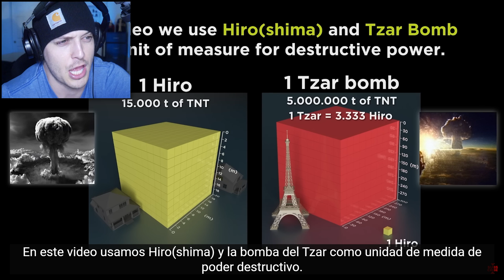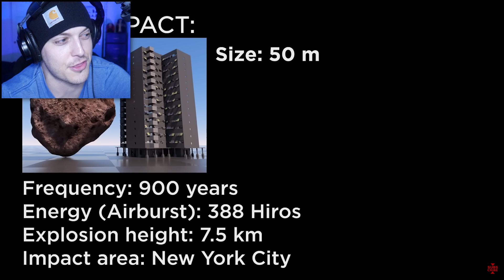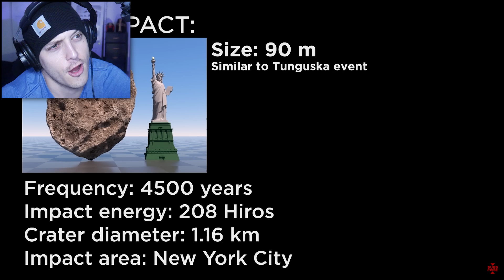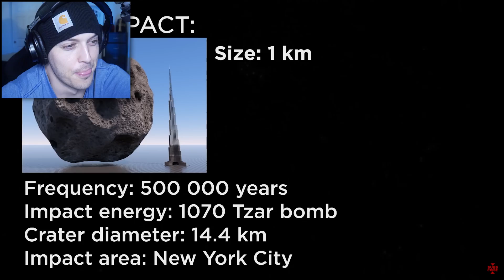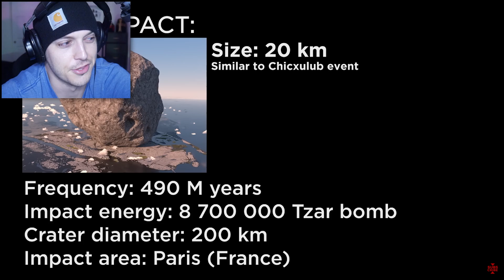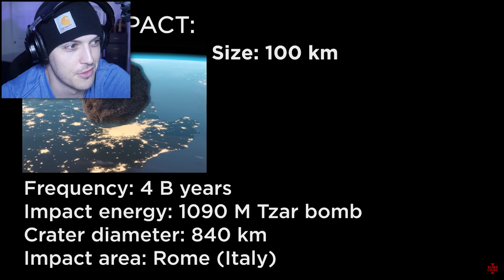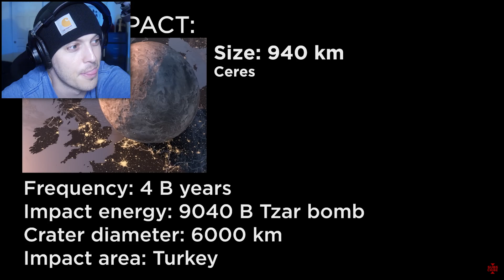Reacting to ASTEROID IMPACT Comparison!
An ASTEROID IMPACT Comparison! The full representation of asteroid impacts of different sizes, what would be their destruction and consequences for the planet EARTH?